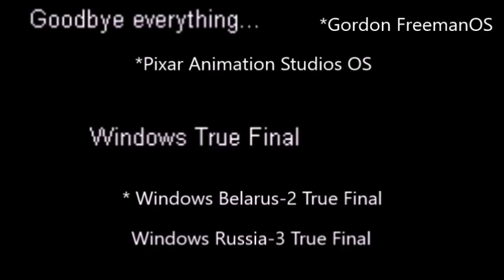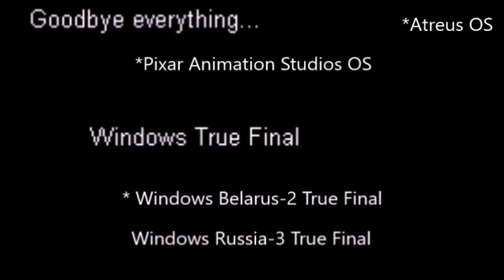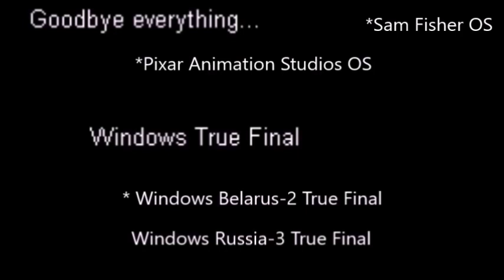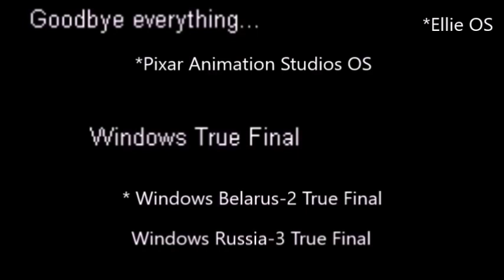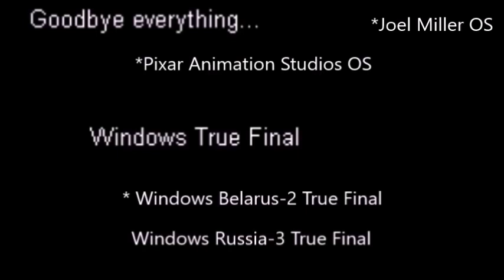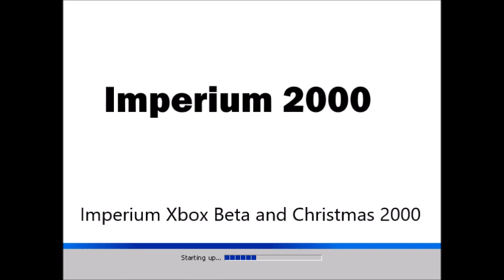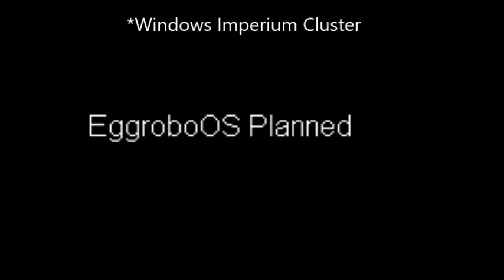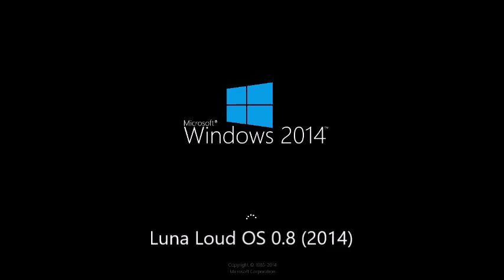Микс 328 (часть 5)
В этом миксе:
1. WHwNRV Update 7.5 Part 47 (Fixed)
2. Gordon FreemanOS History Part 31 (Final Part)
3. Shy GuyOS History Remastered Part 31 (Final Part)
4. Atreus OS History Part 22 (Final Part)
5. Trevor Philips OS History Part 22 (Final Part)
6. Sam Fisher OS History Part 22 (Final Part)
7. Ellie OS History Part 22 (Final Part)
8. Jill Valentine OS History Part 22 (Final Part)
9. Joel Miller OS History Part 22 (Final Part)
10. Windows Ukraine-2 History Part 5
11. Windows Ukraine-3 History Part 5
12. Windows Ukraine-4 History Part 5
13. Windows Ukraine-5 History Part 5
14. Windows Ukraine-6 History Part 5
15. Windows Sport-4 History Part 5
16. Windows Sport-5 History Part 5
17. Windows Sport-6 History Part 5
18. Windows 1.0x History Part 3
19. Windows 2.0x History Part 3
20. Windows 2.1x History Part 3
21. Windows 3.0x History Part 3
22. Windows 3.1x History Part 3
23. Windows 3.2x History Part 3
24. Windows T-Series History Part 2
25. Windows Aaj Tak History Part 2
26. Windows SET India History Part 2
27. Windows Sony SAB History Part 2
28. Windows Venus/Ishtar Music History Part 2
29. Sviger Xbox History Part 1
30. Imperium Xbox History Part 1
31. Cluster Xbox History Part 1
32. Progressbar Xbox History Part 1
33. WinSonar Xbox History Part 1
34. Windows Cake Bomb History Part 1
35. Sviger Cake Bomb History Part 1
36. Imperium Cake Bomb History Part 1
37. Cluster Cake Bomb History Part 1
38. Progressbar Cake Bomb History Part 1
39. WinSonar Cake Bomb History Part 1
40. Sviger Aaj Tak History Part 1
41. Imperium Aaj Tak History Part 1
42. Cluster Aaj Tak History Part 1
43. Progressbar Aaj Tak History Part 1
44. WinSonar Aaj Tak History Part 1
45. Windows Nightbot History Part 1
46. Sviger Nightbot History Part 1
47. Imperium Nightbot History Part 1
48. Cluster Nightbot History Part 1
49. Progressbar Nightbot History Part 1
50. WinSonar Nightbot History Part 1
51. Discovery Kids OS History Part 26
52. Disney Cinemagic OS History Part 4
53. Imperium Cluster History Part 1
54. Windows Imperium Cluster History Part 1
55. HorseOS History Part 10
56. TonyOS History Part 10
57. Blue CubeOS History Part 30
58. AristotleOS History Part 30
59. CrawlaOS History Part 19
60. Sonic Robo Blast 2 OS History Part 19
61. Baby TV OS History Part 1
62. Windows Pompompurin History Part 1
63. Windows Kid Barker History Part 1
64. Kid BarkerOS History Update 1 Part 14
65. Liza BarkerOS History Part 19
66. Windows Baby TV History Part 6
67. Windows Pil Animation History Part 6
68. Pil Animation OS History Part 2
69. Pompompurin OS History Part 15
70. Tadeo Jones OS History Part 17
71. GlobertOS History Remastered Part 41
72. 20th Century Animation OS History Part 19
73. Imperium Scrat History Part 8
74. Luna Loud OS History Part 26
75. SnowyOS History Remastered Part 8
76. Imperium Kevin Stuart and Bob History Part 2
Продолжаем сокращать идеи от YusufT19 в миксах, по следующим причинам:
1. Я учусь в колледже.
2. В последнее время YusufT19 стал предлагать слишком много идей.
3. Подготовка к обновлению с Windows 1.0 до Windows 11.
4. Возвращение идей от Heavy Pilot в миксах, вместе с возобновлением работы над WNR на каналах Heavy Pilot и Robot Detonator.
5. Windows 1.x, 2.x, 3.x, 4.x, 5.x, 6.x, 7, 8, 9, 10, 11, 9x, NT, XP, Vista, Vienna, 2001, Neptune and Infinity History Remastered выйдут в качестве отдельных видео.